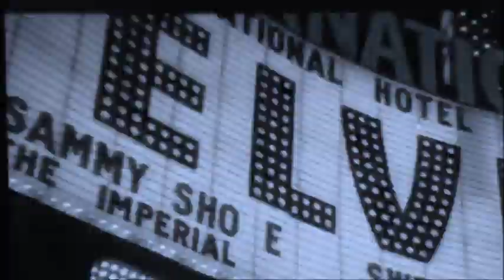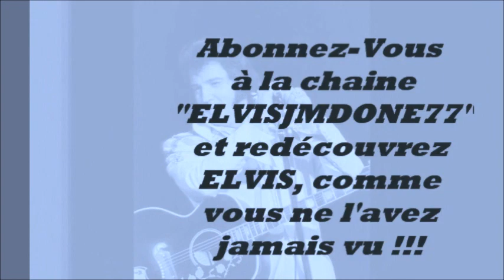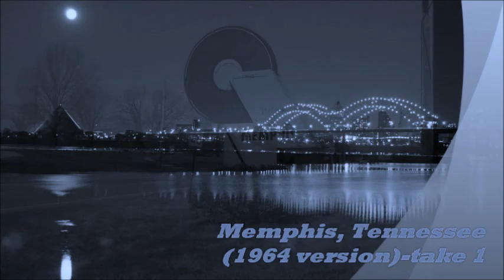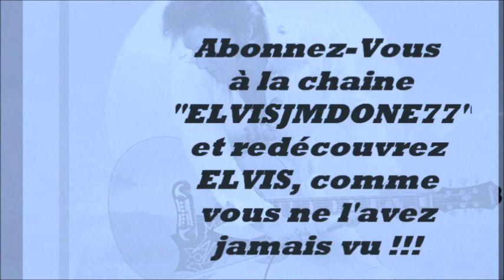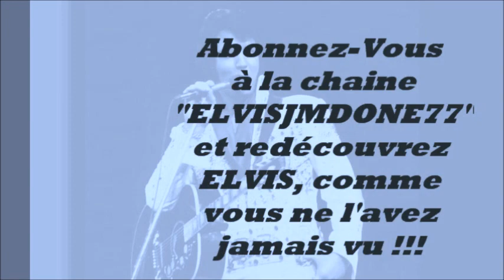654 Les inédits d'Elvis Presley by JMD, "INCREDIBLE ELVIS", épisode 654 !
654 Les inédits d'Elvis Presley by JMD, "INCREDIBLE ELVIS", épisode 654 !

REPRISE DE LA SAGA 200, mise en place d'un effet bleuté pour "magnifier" les vidéos et les photos du King, une nouvelle occasion pour les fans d'Elvis Presley de découvrir un montage qui leur avait peut-être échappé. Des chansons formidables, un son exceptionnel, la voix d'Elvis est exceptionnelle de pureté, de force, et d'émotion...!

REANUDACIÓN DEL SAGA 200, montaje de un efecto azulado para "magnificar" los videos y fotos del Rey, una nueva oportunidad para que los fanáticos de Elvis Presley descubran un montaje que quizás se les había escapado.
Grandes canciones, sonido excepcional, la voz de Elvis es excepcional en pureza, fuerza y ​​emoción ...!

REPEAT OF THE SAGA 200, setting up of a bluish effect to "magnify" the videos and photos of the King, a new opportunity for Elvis Presley fans to discover a montage that they had perhaps escaped.
Great songs, exceptional sound, Elvis' voice is exceptional in purity, strength, and emotion ...!

Voici en intégralité et en exclusivité sur la chaîne "ELVISJMDONE77" l'épisode 654 de la SAGA Elvis, les inédits d'Elvis Presley par JMD !

Here in entirety and exclusivity on the string "ELVISJMDONE77" episode 654 of Elvis SAGA, unpublished Elvis Presley by JMD!

654 ELVIS Extraordinary and Wonderful, unique video editing and never seen on Youtube !!!
654 ELVIS extraordinaire et merveilleux, montage vidéo unique et jamais vu sur Youtube !!!

Vous allez découvrir des versions, du King Elvis Presley,  inédites sur Youtube, Bonne écoute et à bientôt, JM.

==))) A LA FIN DE CET OPUS UNE PUB AVEC ELVIS, SYMPA ! (((==
=)) AL FINAL DE ESTE OPUS ¡UNA PUBLICIDAD CON ELVIS, SYMPA! (((=
=) AT THE END OF THIS OPUS AN ADVERTISING WITH ELVIS, SYMPA! (=

Je vous invite à venir découvrir les inédits d'Elvis Presley, des versions studios différentes, des séances de travail, j'espère vous faire découvrir des documents intéressants, il y aura également des photos, des reportages, des concerts, le but est de plonger dans le monde d'Elvis, ma volonté est aussi de promouvoir son travail pour encourager tous les fans à acheter ses disques, à aller aux concerts et à acquérir de nouveaux DVDs pour encore mieux apprécier le talent et tout le travail de cet immense artiste qu'est ELVIS PRESLEY !!!...

I invite you to discover unpublished Elvis Presley, different versions studios, working sessions, I hope you discover interesting documents, there will also be pictures, stories, concerts, aimed at dive into the world of Elvis, my will is also to promote his work to encourage all fans to buy his records, going to concerts and acquire new DVDs to better appreciate the talent and the work of this great artist ELVIS PRESLEY what !!! ...